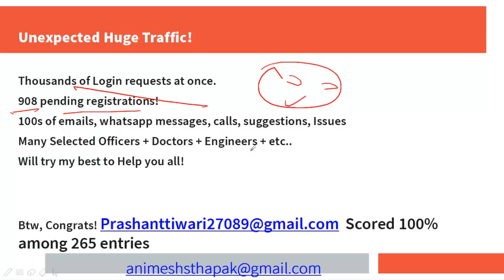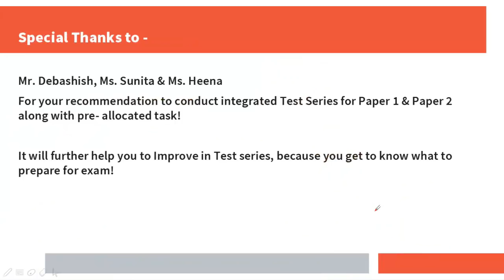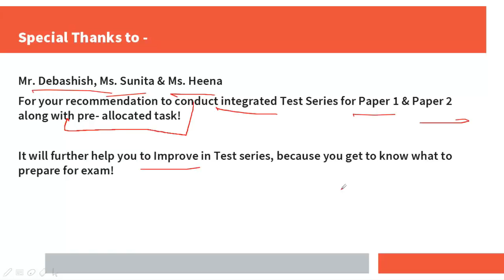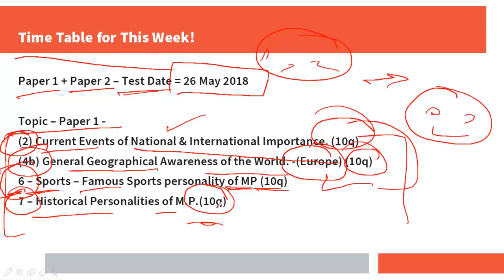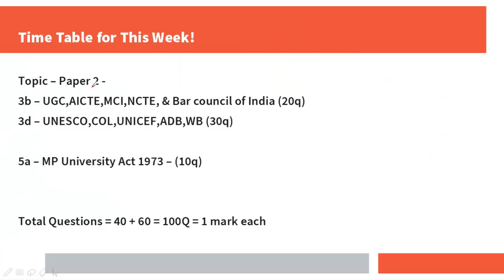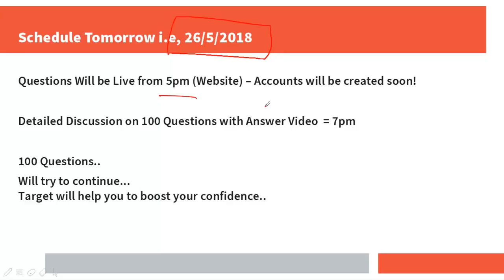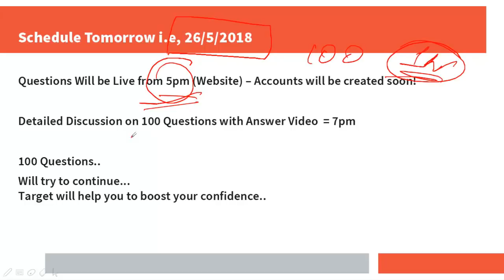MPPSC Assistant Registrar -Information regarding Login, Test 1 = 100 questions - 26/05/2018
MPPSC Mains Paper 2 (B) – 4 – Social Sector – Health, Education & Employment

4.1. Health Services, Preventive & Curative Health Programmes in India /M.P. with an Emphasis on children and women’s health